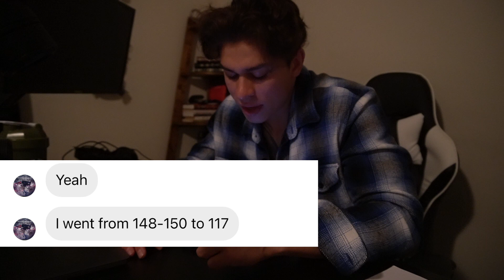BREAKFAST CLUB DONUT MUKBANG!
all my codes are here to help support the channel I  appreciate all the support in the recent videos. don't forget to like comment and sub we're chasing 1,000 subscribers by the end of this year :)